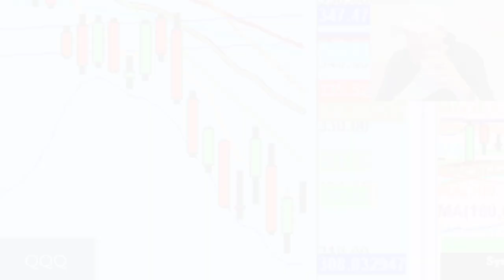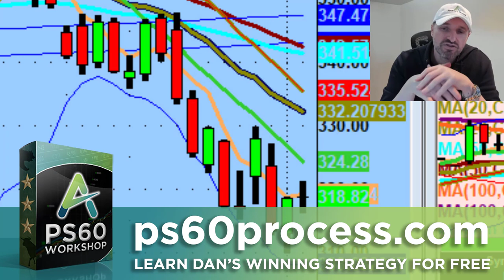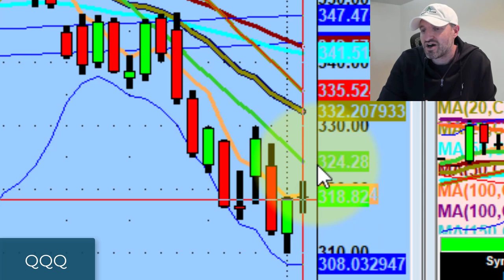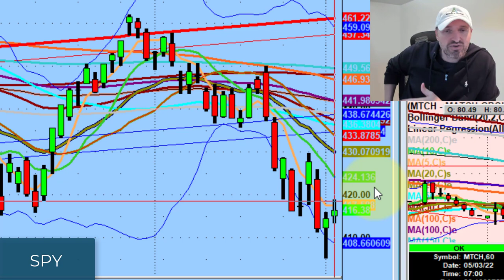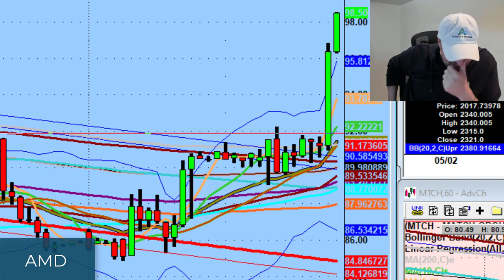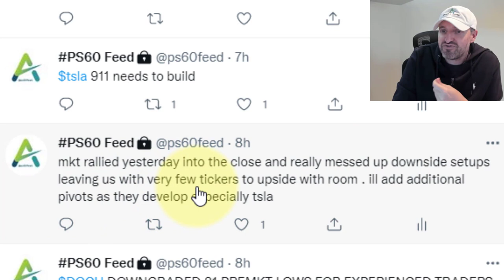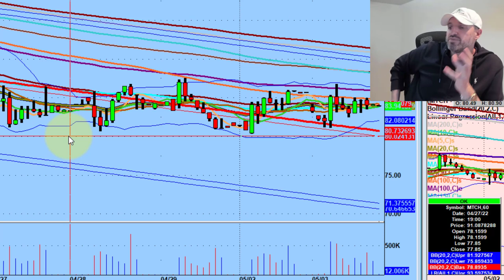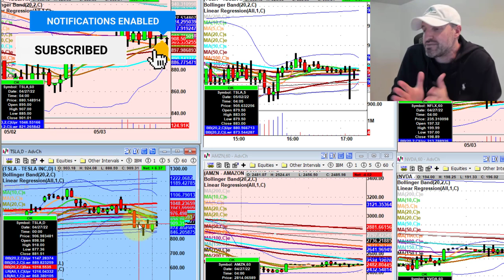The Market Will Need To Recover In Baby Steps | Stock Market Technical Analysis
We really wanted to see what would happen today after the worst April the market has seen since 2008...

Today we discuss a recovery through baby steps, an expected rate hike tomorrow, & the one redeeming trade of the day on Tesla stock (TSLA).

💚 COMMUNITY SUPPORT 💚